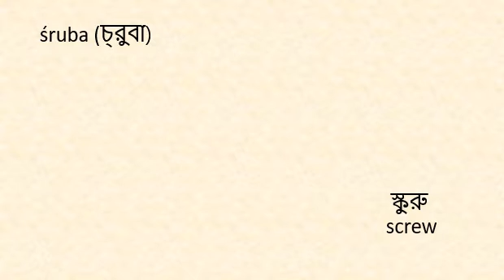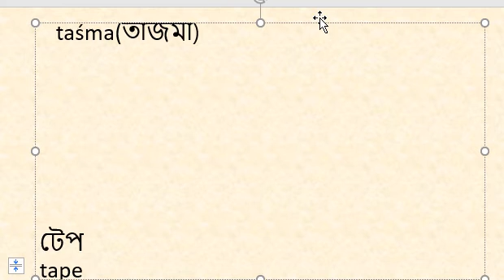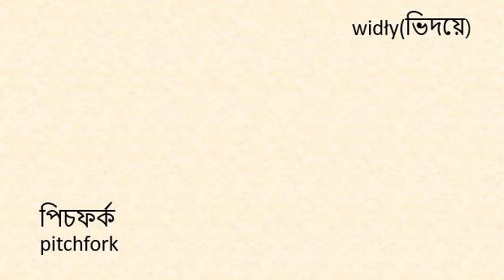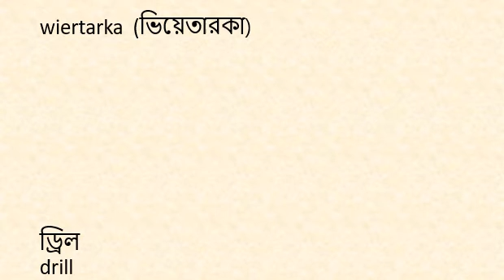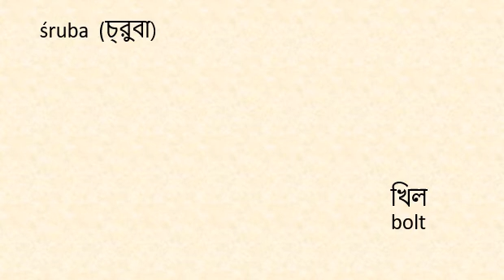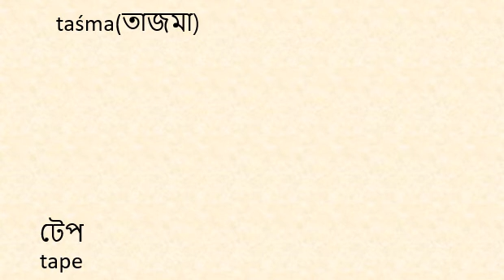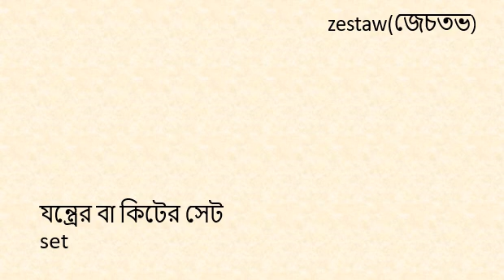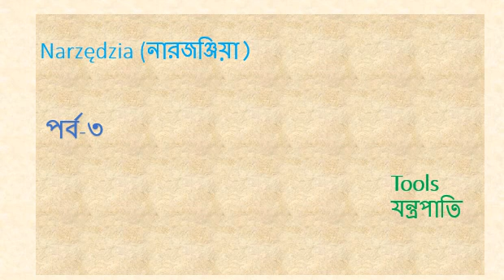Learn Polish।পোলিশ | যন্ত্রপাতি । Tools 3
আলফা ইন্সিটিউট ভাষাশিক্ষার একটি অনন্য প্রতিষ্ঠান। ঢাকার বনানিতে অবস্থিত। ভাল থাকবেন। অনলাইনে এবং অফলাইনে ক্লাস করা হয়।@@Learnitalian language danish bangladesh denmark_visa polish @FactDanish @probashibangla1936 @Uniquetechnologyvideo @ProbashTotthoKendro @ProbashiderHelper @probashinurnobi @trendingtheeviravadhi001 @followers @hashtag @banglamedia @banglanatok @youtube@facts
@Learn#language danish bangladesh denmark_visa polish @FactDanish @probashibangla1936 @probashichele @ProbashTotthoKendro @ProbashiderHelper @probashinournabi @trendingtheeviravadhi001 @followers @hashtag @banglamedia @banglanatok @youtube@facts